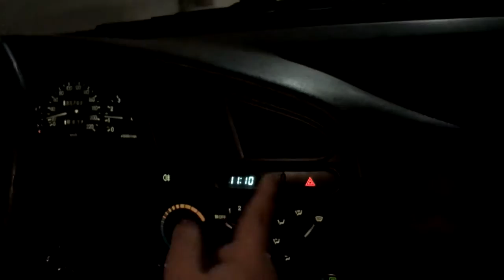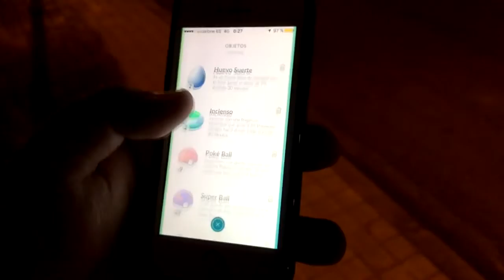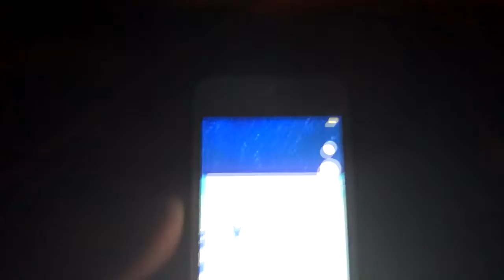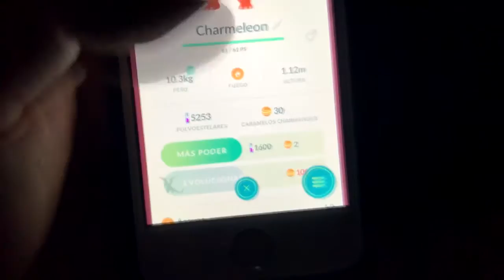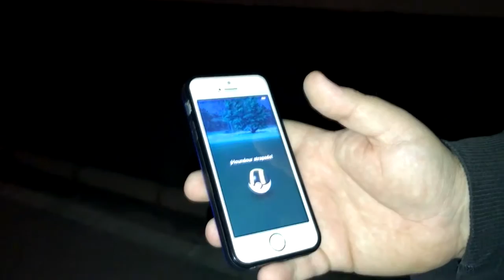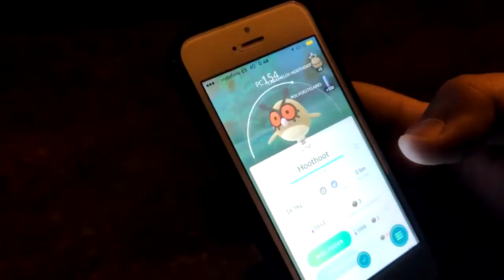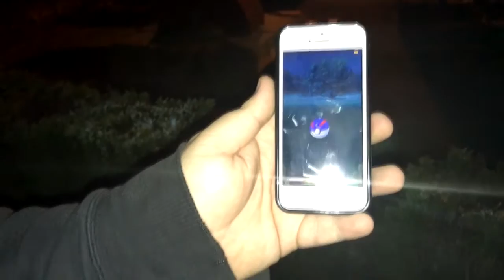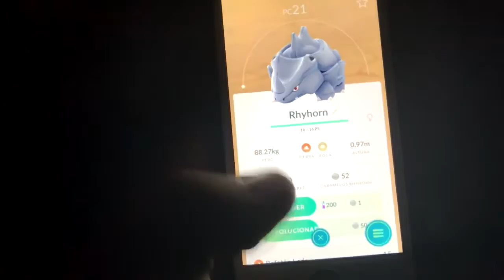COMO NO CAPTURAR POKÉMON EN POKÉMON GO | Invocando a Celebi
IMPORTANTE: ABRIR Y LEER

- En el día de hoy os traigo un vídeo sobre Pokémon Go con la salida de la segunda generación

En su día, es decir en verano, tuvimos bastante "hype" con la salida de Pokémon Go, una aplicación para smartphones que era capaz de llevarte por el mundo capturando Pokémon y conquistando gimnasios al más puro estilo de la franquicia de Nintendo.

Con el paso de los meses y el fin del verano, Pokémon Go cayó casi en el olvido...incluido para un servidor.
Con la salida de la segunda generación os hemos querido traer un vídeo en donde nos fuéramos a conseguir a algunos de los nuevos Pokémon tal y como hacíamos en verano.

Ya no es lo mismo que antes, o al menos así lo he sentido.
Como no, os dejamos también la opinión de las personas que salen en este vídeo (aparte de la mía).